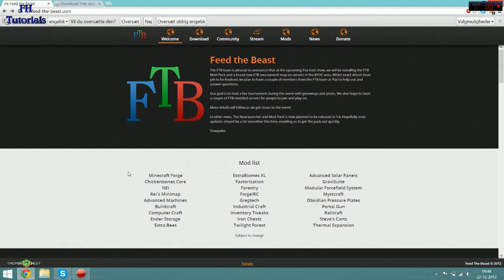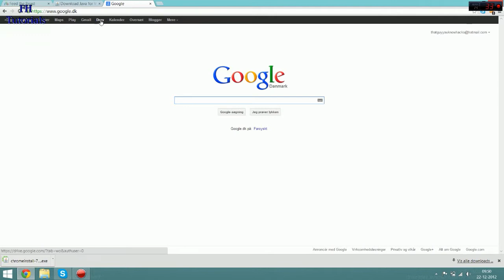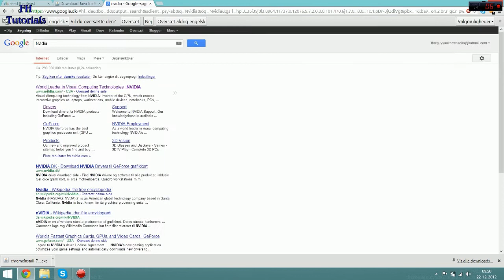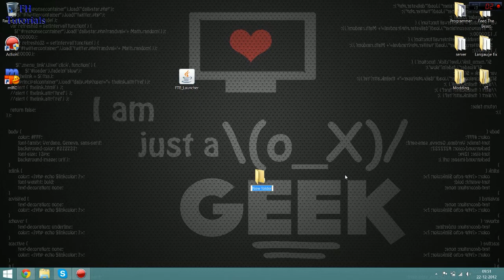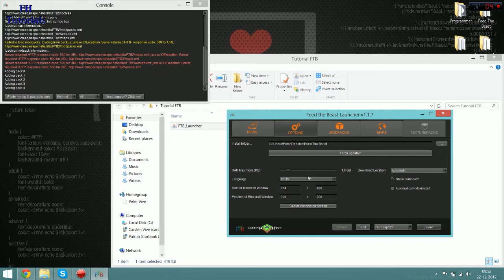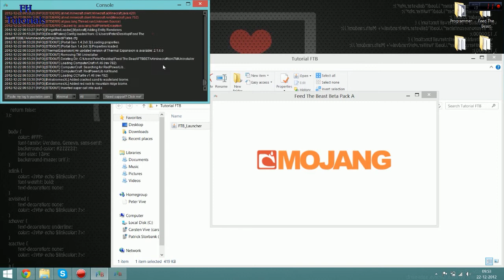Sådan installerer du FTB (Feed-The-Beast) på Windows/Mac [DANSK]! GUIDE HD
Her bringer Peter dig en guide til hvordan du nemt og hurtigt kan installere Feed-the-beast uden problemer. Og smid lige et like for den nye awesome intro!